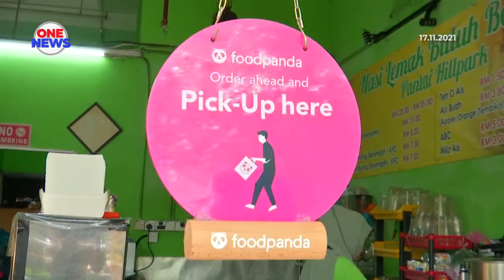Strategi berterusan tingkat caruman Skim Bencana Kerja Pekerjaan Sendiri menerusi PERKESO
Strategi berterusan diambil bagi meningkatkan caruman Skim Bencana Kerja Pekerjaan Sendiri menerusi Pertubuhan Keselamatan Sosial (PERKESO).

Langkah itu bagi memastikan individu yang terlibat dalam bidang p-hailing dan e-hailing mendapat perlindungan.Timbalan Menteri Sumber Manusia, Datuk  Awang Hashim berkata, kerajaan mengadakan sesi libat urus dan menyediakan platform penyediaan ekonomi gig di seluruh negara.

Beliau menjawab pertanyaan Ahli Parlimen Jempol, Datuk Salim Sharif di dewan rakyat.